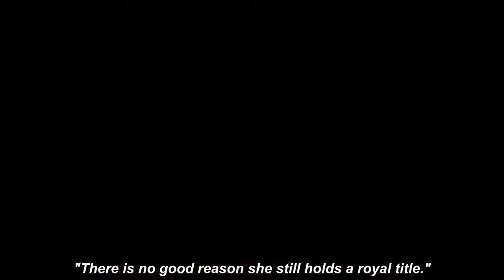'No good reason!' US 'bewildered' why Meghan still hoIds duchess title after royal swipes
ROYAL FAMILY fans in the US are "bewildered" as to why Meghan Markle still retains